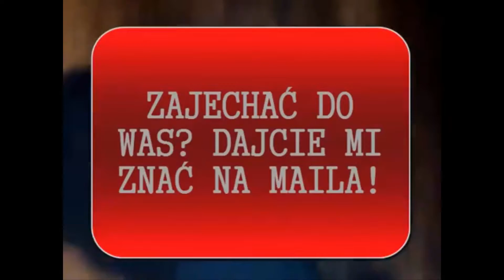mr.zwycięzca VLOG samochodowy #6 ''Wycieczka po Polsce rozpoczęta '